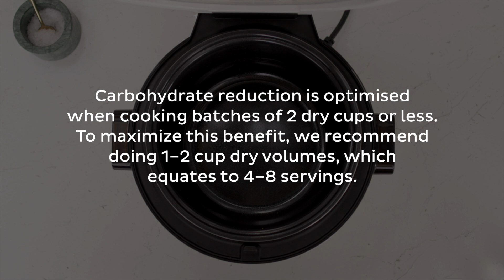Carb Reduce programma Instant Pot Rijstkoker en Stomer | Instant Brands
Het koolhydraatarme programma (carb reduce) van de Instant Pot Rijstkoker en Stomer kookt rijst en gebruikt speciale technologie om de hoeveelheid suiker en koolhydraten te verminderen.

Een gezondere manier om te koken met tot 40% minder koolhydraten en suiker - CarbReduce-technologie kan het koolhydraatgehalte verlagen zonder dat dit ten koste gaat van smaak en textuur!